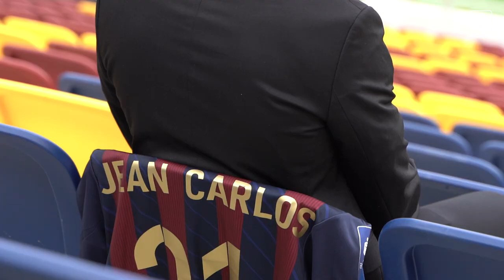Jean Carlos zawodnikiem Pogoni Szczecin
Jean Carlos Silva piłkarzem Pogoni Szczecin! Zawodnik związał się z klubem dwuletnim kontraktem z opcją przedłużenia o kolejny rok. Przez ostatnie dwa sezony Jean Carlos reprezentował krakowską Wisłę.